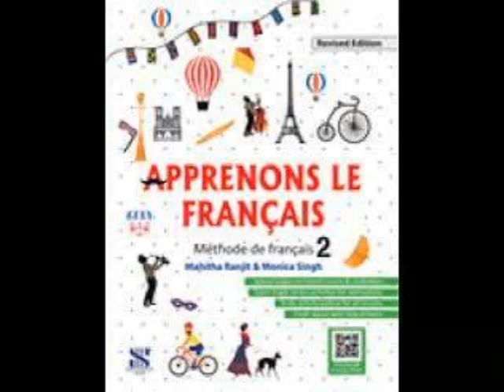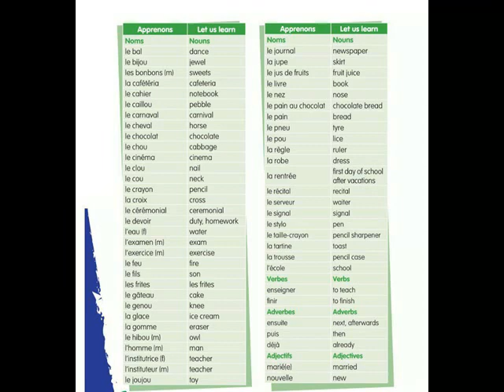ALF 2 == LEÇON 2=A LA CAFETERIA==VOCABULAIRES==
GRADE 7
APPRENONS LE FRANCAIS METHODE 2
 LEÇON 2=A LA CAFETERIA==VOCABULAIRES==